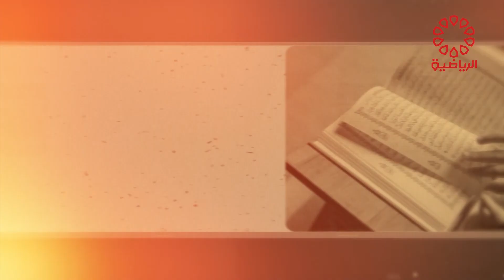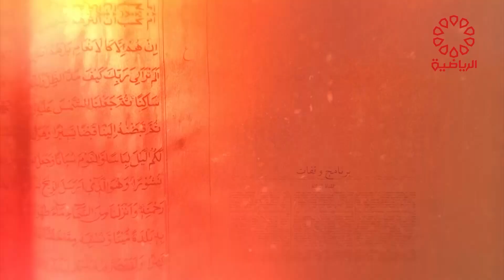برنامج وقفات الجمعة 14/4/2023